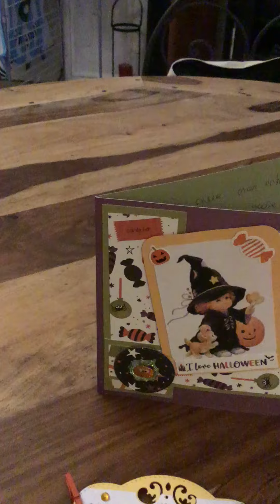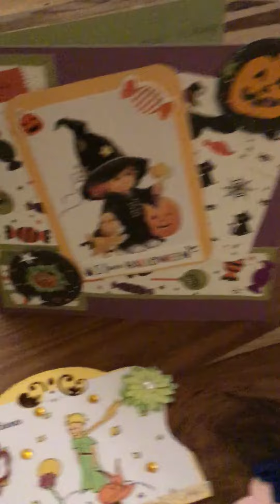Memorydex octobre rose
Échange avec Véronique scrap